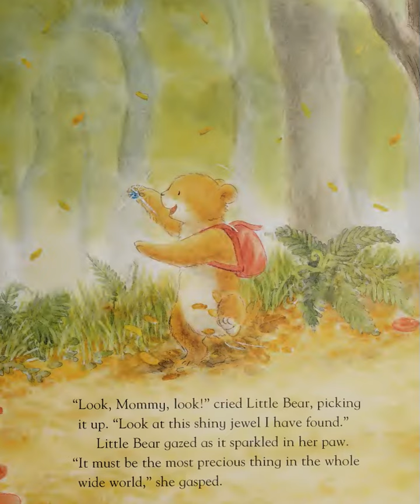🐰🎫門票索取：最珍貴的事......讓影片播完🐔🐔🐔 按👍 ➕“訂閱”接收最新免費教育資源 🦓🦓🦓